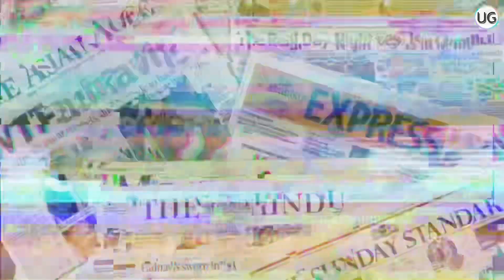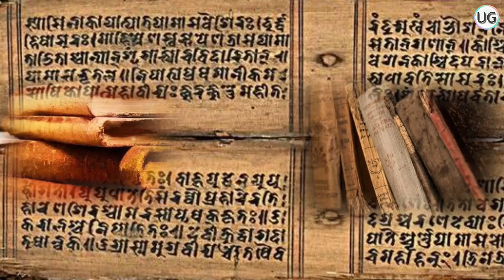ज्ञानवापी मस्जिद इतिहास व रहश्य | History of Gyanvapi Mosque | Gyanvapi masjid ka rahshay or itihas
Full script :-
इतिहासकारों का मानना है कि 1194 में मुहम्मद गौरी काशी स्थि‍त मंदिर को लूटकर तुड़वा दिया था। फिर से जब मंदिर बना लिया गया तो 1447 में जौनपुर के शर्की सुल्तान महमूद शाह द्वारा मंदिर को तुड़वा कर मस्जिद बनवाई गई। हालांकि इसको लेकर मतभेद है कि तब मस्जिद नहीं बनी थी। क्योंकि कुछ का मानना है कि 1669 में औरंगजेब के आदेश से तोड़कर यहां पर मंदिर के आधे हिस्से पर जामा मस्जिद बनाई गई। हालांकि मस्जिद को अलग से बनवाकर मंदिर की नींव और मलबे का ही इसमें उपयोग किया गया था।

मंदिर टूटने और मस्जिद बनने के 125 साल तक कोई मंदिर नहीं बना था। इसके बाद साल 1735 में इंदौर की महारानी देवी अहिल्याबाई ने ज्ञानवापी परिसर के पास काशी विश्वनाथ मंदिर बनवाया। ज्ञानवापी मस्जिद का पहला जिक्र 1883-84 के राजस्व दस्तावेजों में जामा मस्जिद ज्ञानवापी के तौर पर दर्ज किया गया।

1809 में हिन्दू समुदाय के लोगों द्वारा ज्ञानवापी मस्जिद को उन्हें सौंपने की मांग की। 30 दिसंबर 1810 को बनारस के तत्कालीन जिला दंडाधिकारी मिस्टर वाटसन ने 'वाइस प्रेसीडेंट इन काउंसिल' को एक पत्र लिखकर ज्ञानवापी परिसर हिन्दुओं को हमेशा के लिए सौंपने को कहा था, लेकिन यह कभी संभव नहीं हो पाया। 1936 में दायर एक मुकदमे पर वर्ष 1937 के फैसले में ज्ञानवापी को मस्जिद के तौर पर स्वीकार किया गया।

1984 में विश्व हिन्दू परिषद् ने कुछ राष्ट्रवादी संगठनों के साथ मिलकर ज्ञानवापी मस्जिद के स्थान पर मंदिर बनाने के उद्देश्य से राष्ट्रव्यापी अभियान चलाया। 1991 में हिन्दू पक्ष की ओर से हरिहर पांडेय, सोमनाथ व्यास और प्रोफेसर रामरंग शर्मा ने मस्जिद और संपूर्ण परिसर में सर्वेक्षण और उपासना के लिए अदालत में एक याचिका दायर की। मस्जिद सर्वेक्षण के लिए के लिए दायर की गईं याचिका के बाद संसद ने उपासना स्थल कानून बनाया। तब आदेश दिया कि 15 अगस्त 1947 से पहले अस्तित्व में आए किसी भी धर्म के पूजा स्थल को किसी दूसरे में नहीं बदला जा सकता।

फिर 1993 में विवाद के चलते इलाहाबाद हाईकोर्ट ने स्टे लगाकर यथास्थिति कायम रखने का आदेश दिया। 2018 में सुप्रीम कोर्ट ने आदेश की वैधता छह माह के लिए बताई। 2019 में वाराणसी कोर्ट में फिर से इस मामले में सुनवाई शुरू हुई। 2021 में फास्ट ट्रैक कोर्ट ने ज्ञानवापी मस्जिद के पुरातात्विक सर्वेक्षण की मंजूरी दी। 2022 में कोर्ट के आदेश के अनुसार ज्ञानवापी मस्जिद के सर्वे का काम पूरा हुआ।